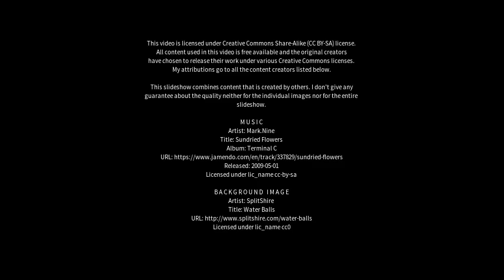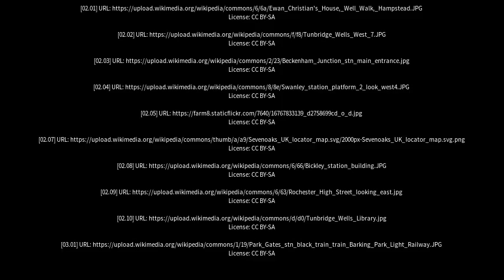Best places to visit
Best places to visit - Swanley (United Kingdom) Best places to visit - Slideshows from all over the world - City trips, nature pictures, etc.